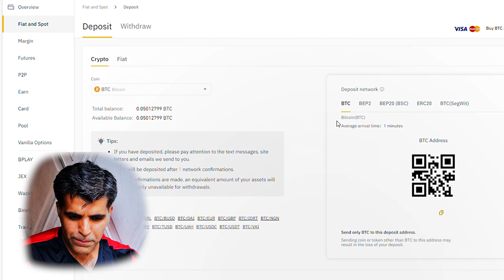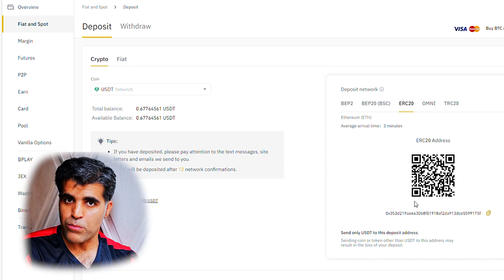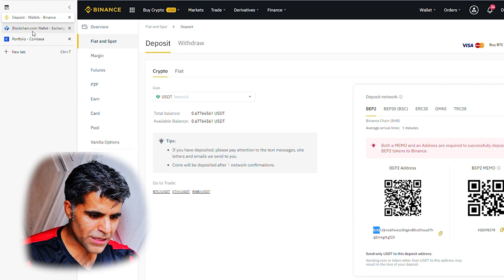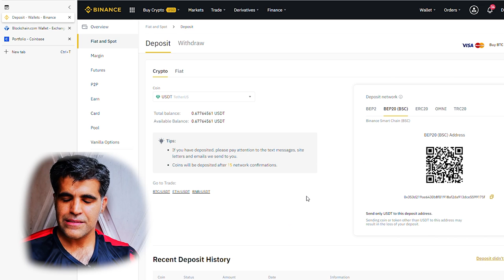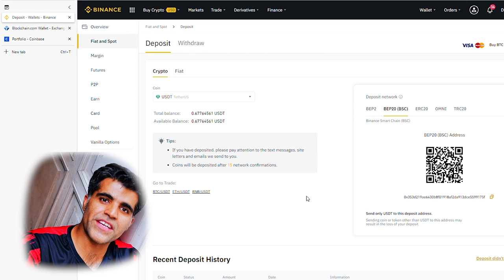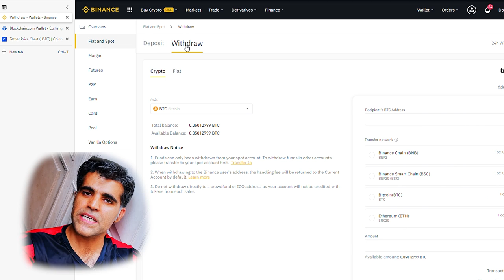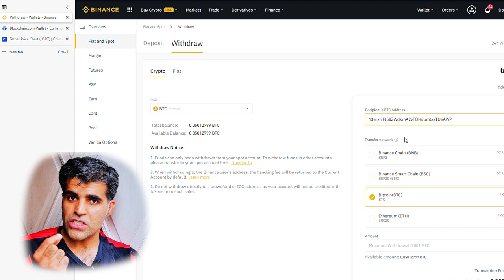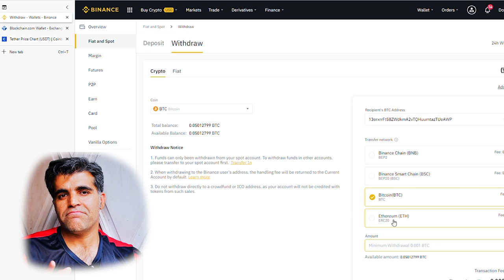Crypto Token Network Standards Binance ERC20 vs BEP 20 vs TRC20 vs BEP 2 vs OMNI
Timestemps:
00:28 What happens if you send crypto on Wrong address
01:21 What are blockchains or Digital Ledgers
02:30 What are the Network Standards Binance offer
04:10 Who to identify Network Standard reading Wallet Address

binance login,
binance coin,
btc,
usdt,
bitcoin,
cryptocurrency,
dogecoin,
binance exchange,
btc to usd,
binance app,
coinbase,
binance coin price,
coinmarketcap,
btc to pkr,
coingecko,
bitcoin price,
cryptocurrency in pakistan,
dogecoin price,
ethereum to usd,
litecoin,
stex,
how to buy dogecoin,
1 btc to pkr,